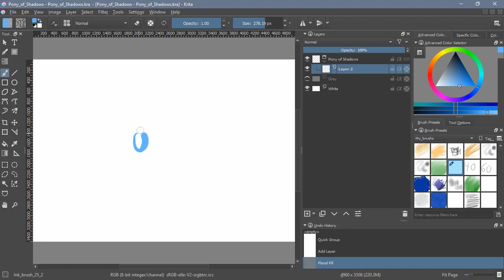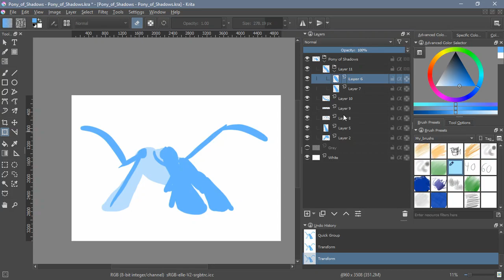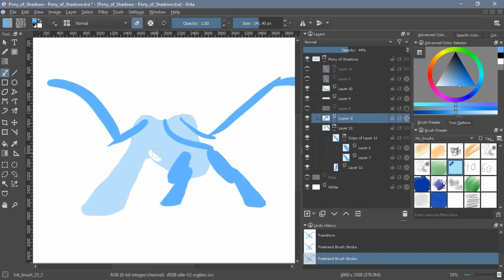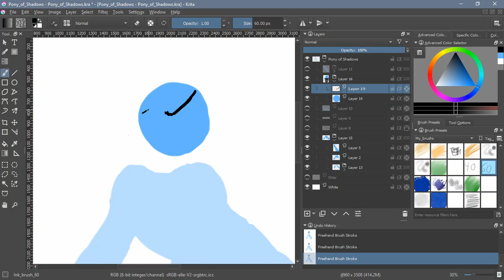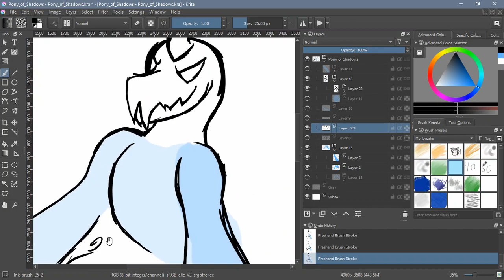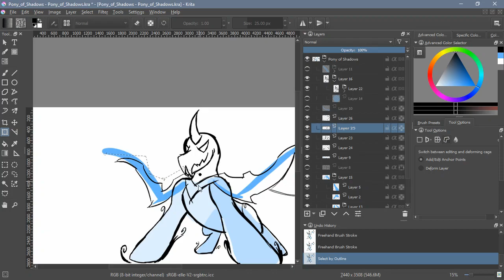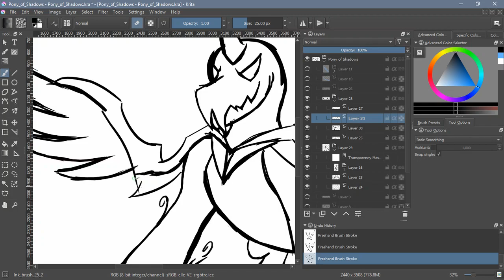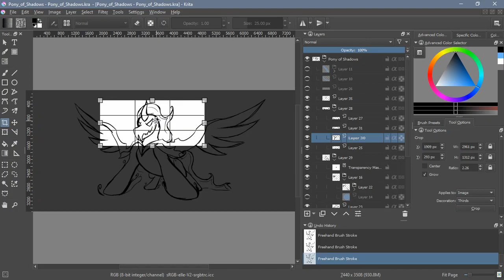Shadow Play P01 & P02 - Our thoughts on MLP:FiM S07E25 - E26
We conclude our thoughts on the new season of My little Pony: Friendship is magic.
So Starswirl the bearded is now alive and well. Who knew he was trapped in limbo? ...Man, his back must be hurting ^^; ...I'll see myself out.

And the drawing this time is of The pony of shadows.

S01E25: Shadow Play, Part I
S01E26: Shadow Play, Part II